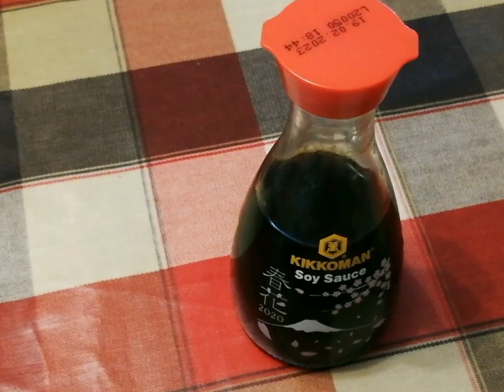Tagine aux moules♦️طاجين ببلح البحر{بوزروك}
من الوصفات الرمضانية طاجين بلح البحر
من ناحية المقادير فهي واضحة في الفيديو